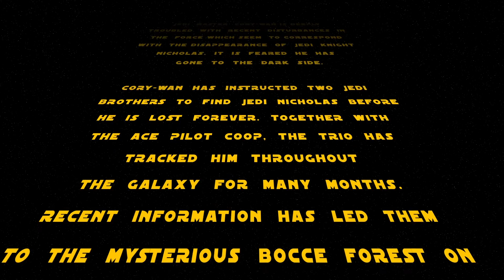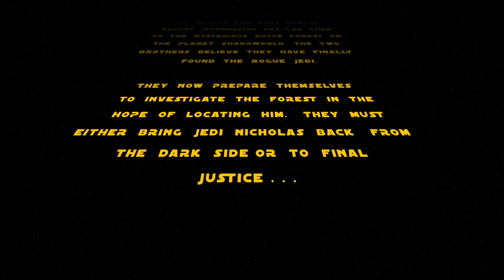Jedi Wars - The Rogue Jedi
Two brothers seek out a lost Jedi who is feared to have turned rogue.